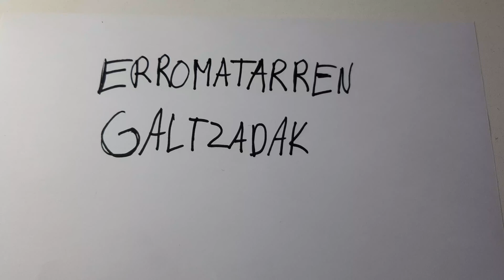Erromatarren galtzadak | video educativo sobre Roma